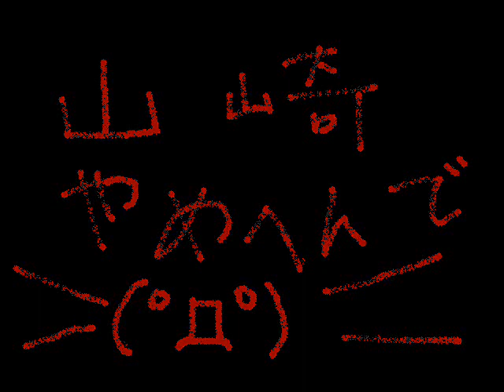山崎やめへんで ～Attribute to Hosei Yamasaki～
国民的英雄山崎邦正氏に捧げる至極のロックナンバー